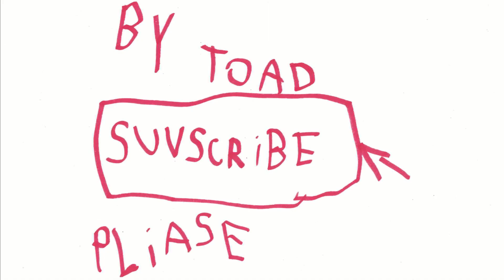The First Chaos Basketball Game - Chaos vs. Oreo!